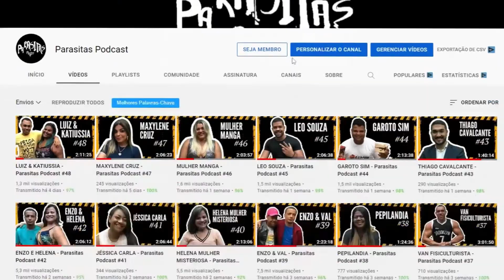AVENTURAS NA EUROPA COM CARLINHOS MAIA E SUA TURMA | Corte do Parasitas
Nesse corte do Parasitas Podcast: Vovozona fala sobre as aventuras na Europa com Carlinhos Maia e sua turma
Chega de desculpas! Comece agora no marketing digital:👇
EPISÓDIO COMPLETO👇
APRESENTADOR:
DIREÇÃO:
DIVULGAÇÕES
Entrar em contato com o link abaixo:
AVENTURAS NA EUROPA COM CARLINHOS MAIA E SUA TURMA